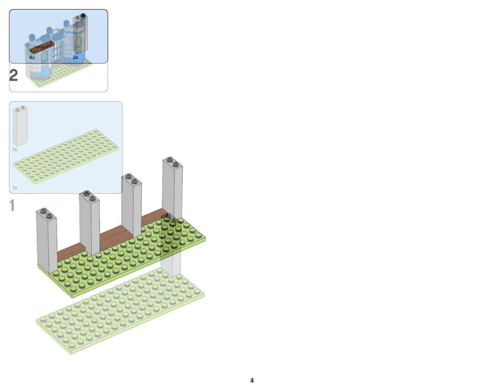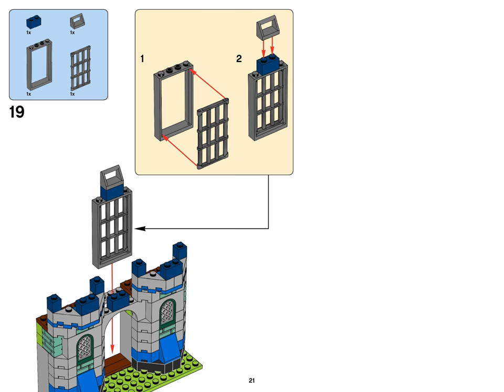Knights’ castle (how to build) | LEGO CLASSIC 10703